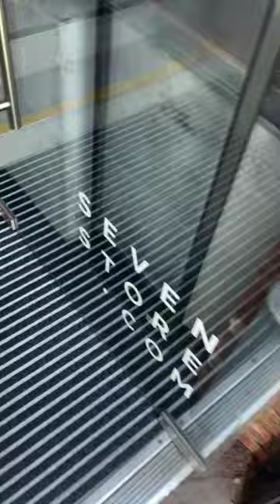Reisetips i Liverpool: Shopping i Baltic Triangle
Baltic Triangle-området i Liverpool er kjent for å være hjemmet til mange kreative bedrifter på dagtid, og festglade ungdommer på kveldstid. Men her er det også et par butikker det virkelig er verdt å besøke!